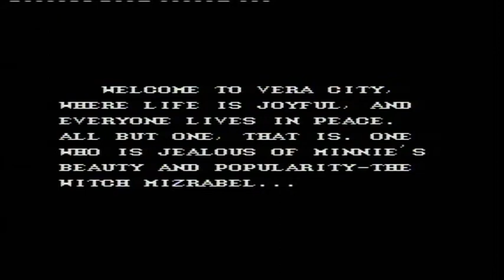[Master system] Introduction du jeu "Castle of Illusion starring Mickey Mouse" de SEGA (1990)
Voici l'introduction du jeu vidéo Castle of Illusion starring Mickey Mouse par le Studio SEGA sortie au cours de l'année 1990 sur Sega master system